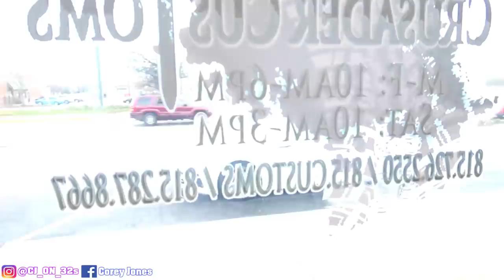VELVET BOOTS WRECKED HIS MOTORCYCLE AND HAPPY BDAY OFFROAD AL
HANGING OUT AT THE SHOP HAPPY BDAY OFFROAD AL AND VELVET BOOTS DESTROYED HIS MOTORCYCLE